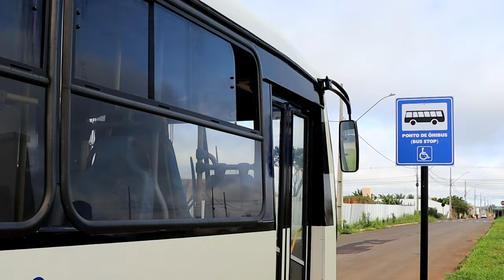VEJA COMO FOI O INÍCIO DA OPERAÇÃO DO TRANSPORTE COLETIVO GRATUITO DE PIUMHI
| PIUMHI |

O repórter João Victor Emanuel acompanhou uma das primeiras viagens do circular que começou a operar na cidade de Piumhi, na manhã desta terça-feira. Veja como funcionou a operação: